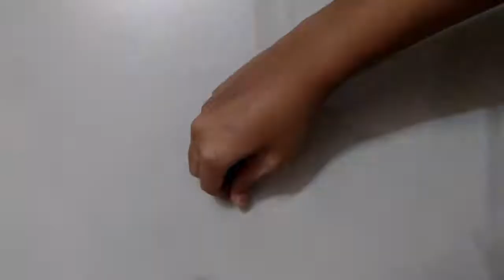Easy and Quick small flower rangoli design || Daily Rangoli